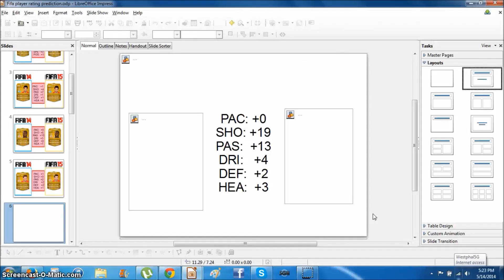Fifa 15- Player Rating Predictions- Liverpool Part 1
Part 1 of the liverpool player rating predictions!
 Hit a like for James' Snowball Mic!